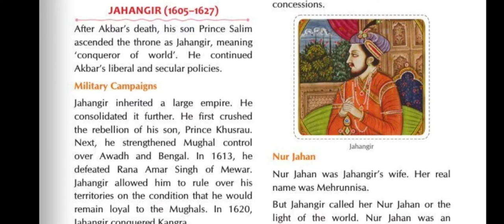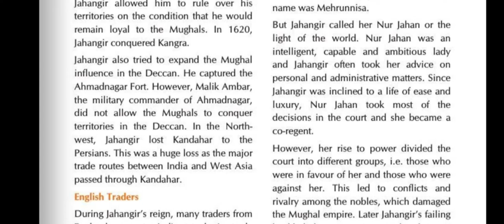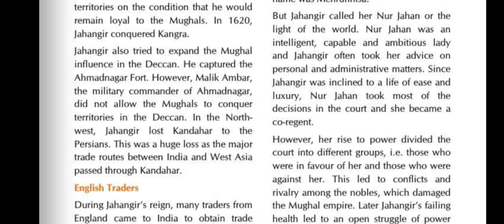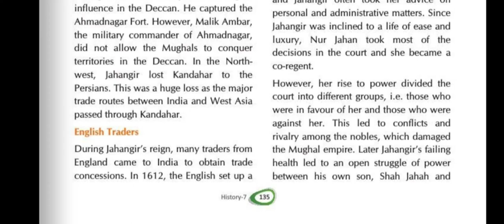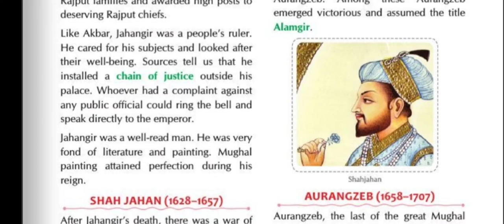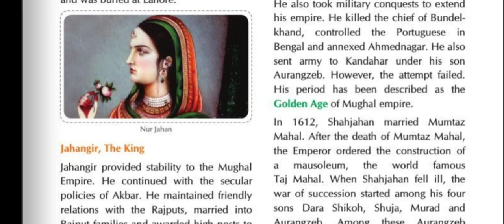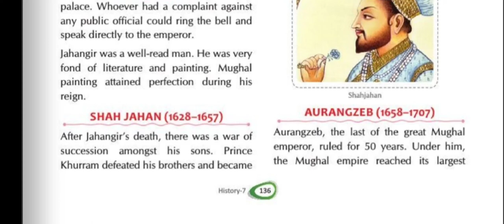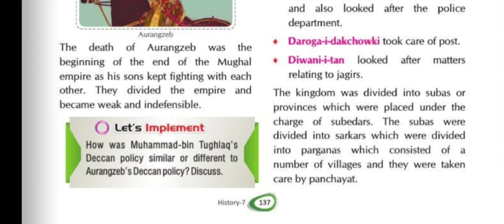7th Hist Ch 4 Part 3